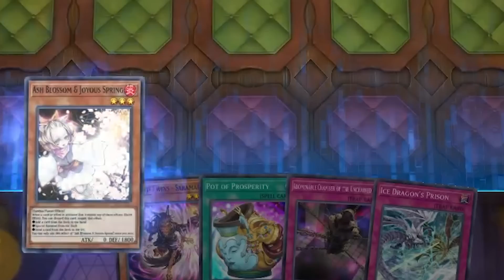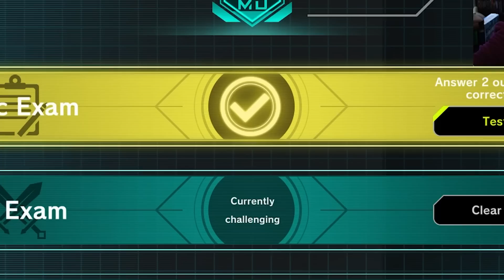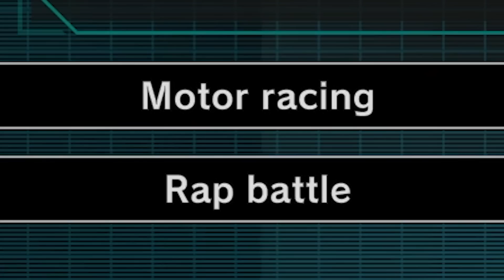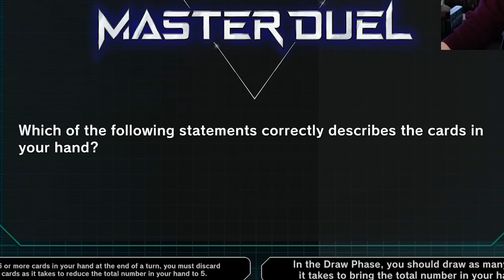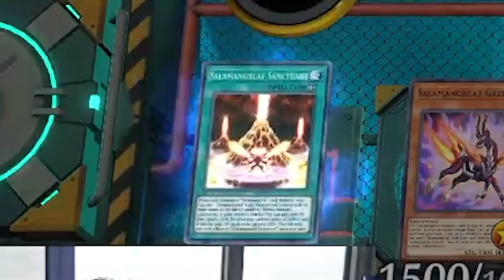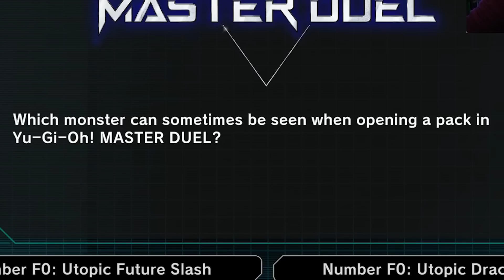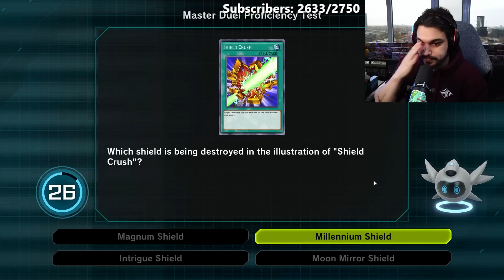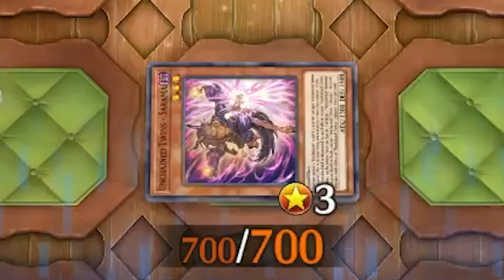Yu-Gi-Oh Streamer Takes The ULTIMATE Master Duel Test!